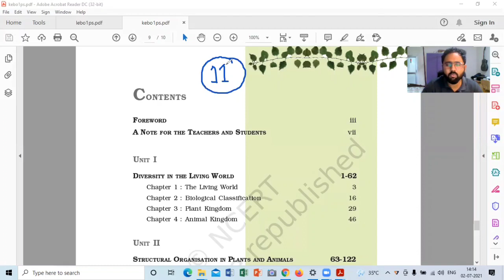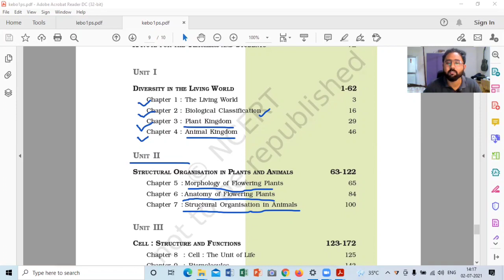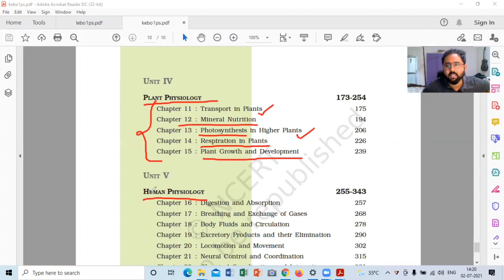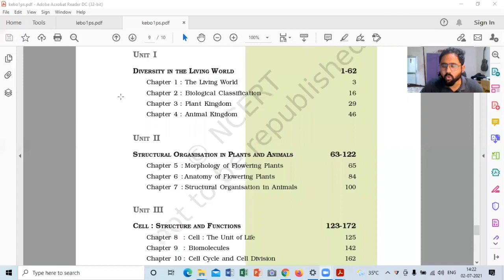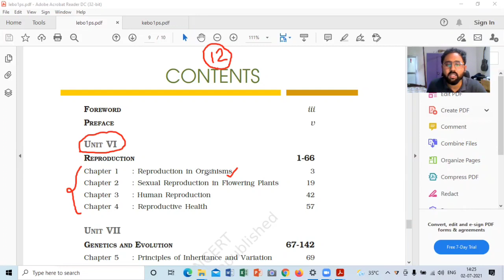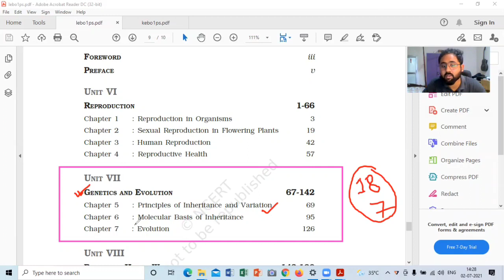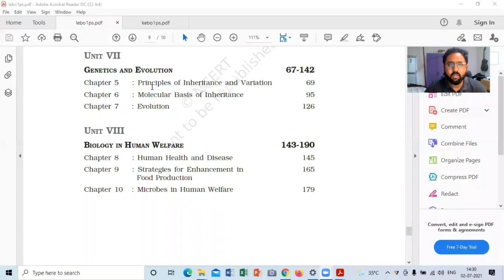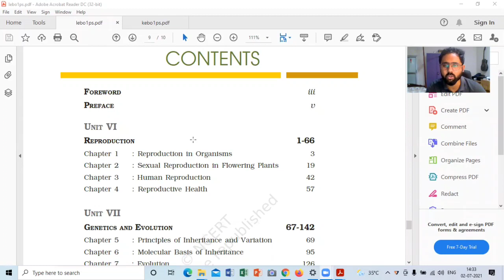HS Biology || Syllabus discussion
This video is for the students who had to appear in HSLC examination this year and thinking of taking admission in Science stream. There are lot of confusions among the students regarding the stream and  subjects . So in this video I'm trying to help them with their solutions.

link to the play list